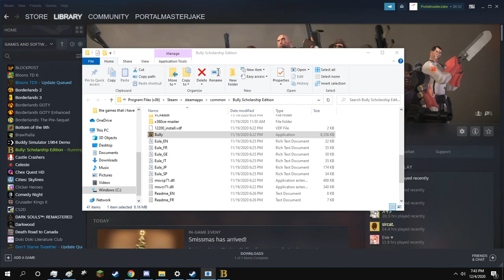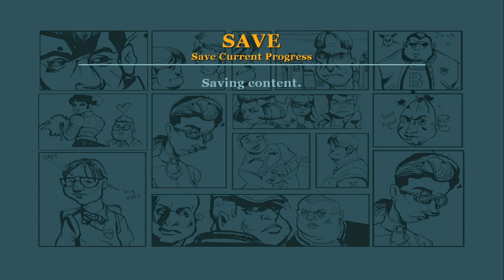Bully part 10 | Chapter 3 is done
we did it gamers